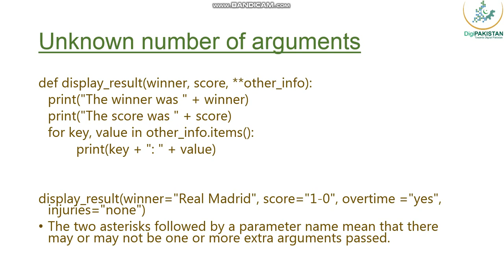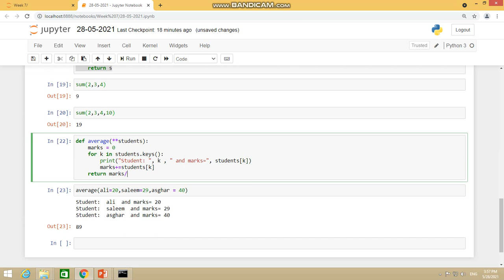43. Passing unknown number of arguments with dictionary - A unique feature of python